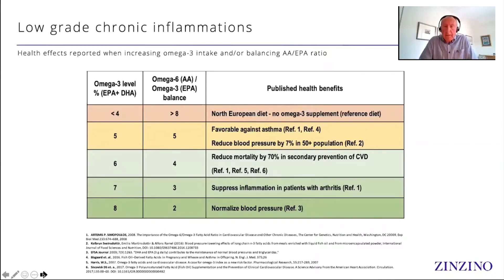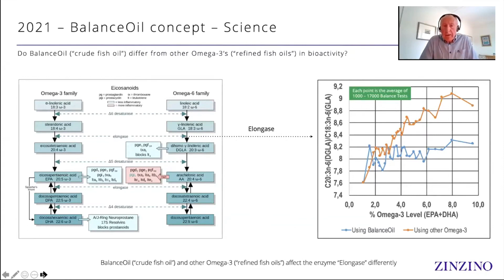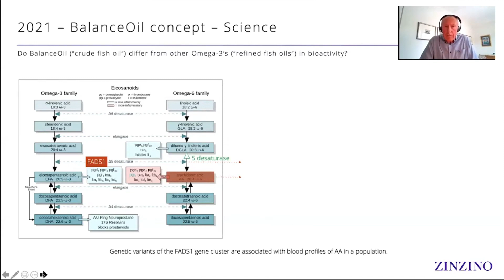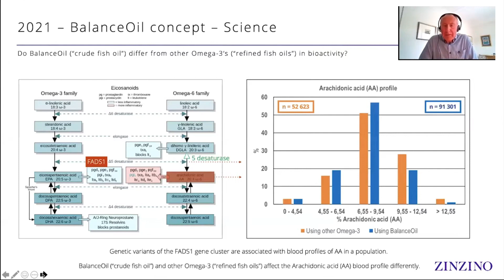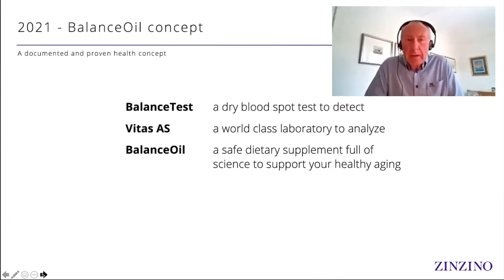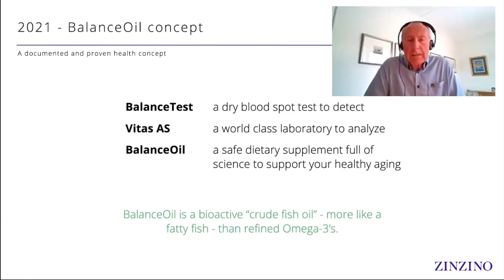Najnovšie výsledky o Balance oleji a porovnanie s inými olejmi s omega 3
Zostrih z prednášky Ola Eide - časť venovaná najnovším výsledkom a porovnanie s iným produktami s omega 3

S úctou.
Ing. Miloš Horvát
Zinzino partner.